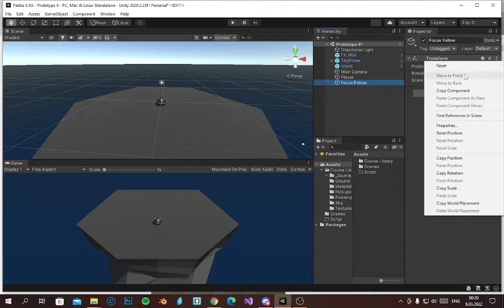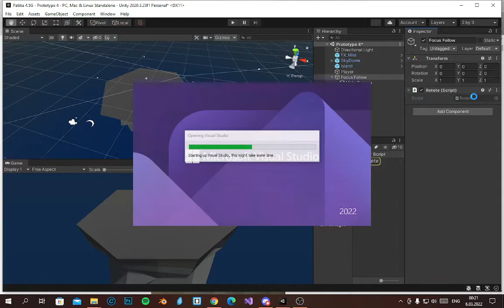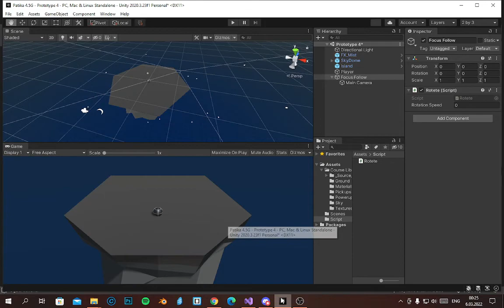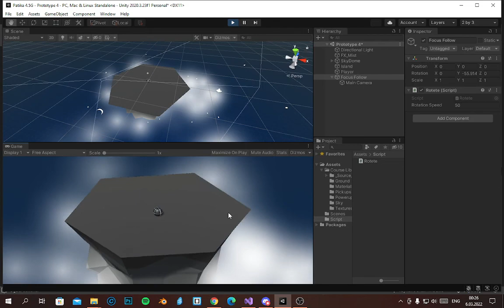Unity ile oyun gelistirme | 1